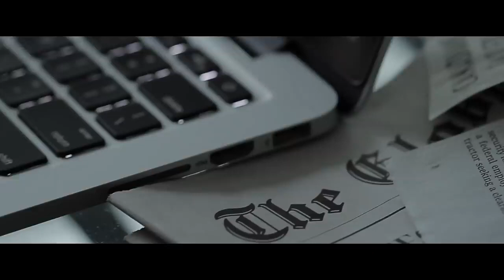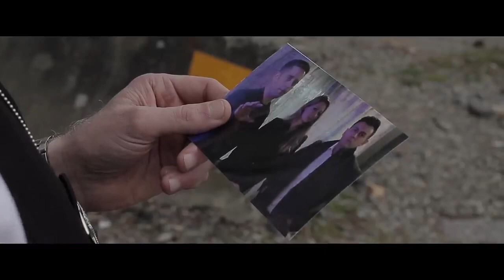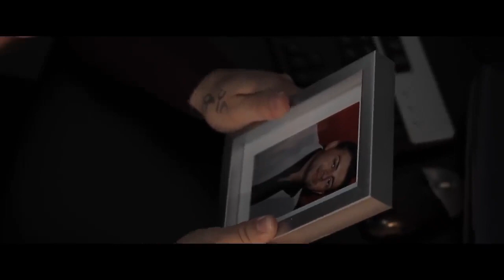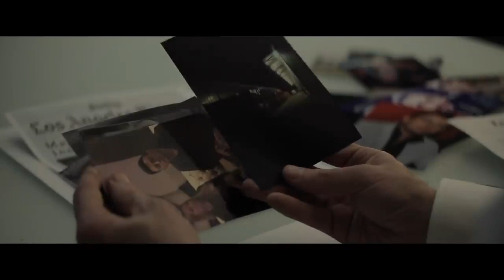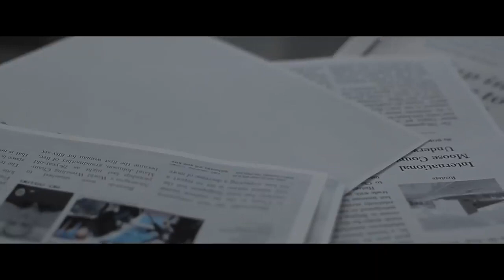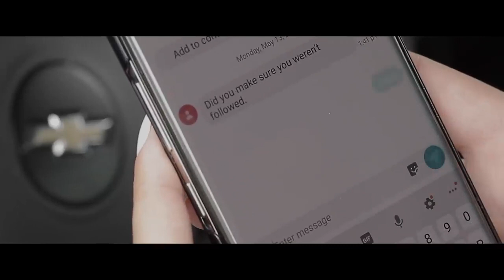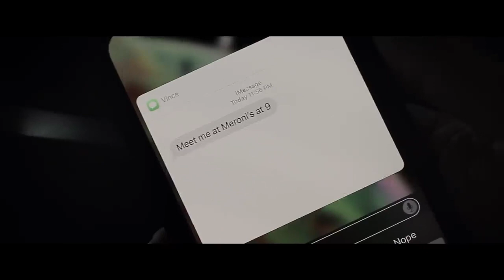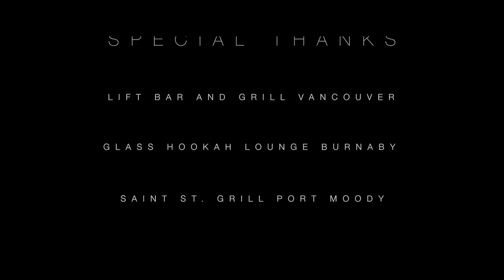Backhand full action movies